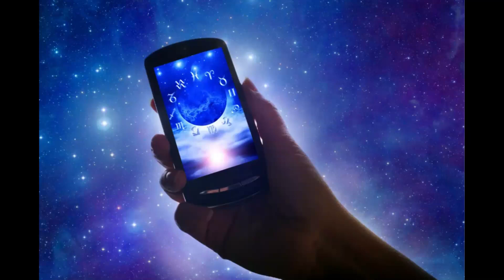Horoscop vineri, 10 martie 2023. Cea mai aventuroasă zodie! Norocul te așteaptă